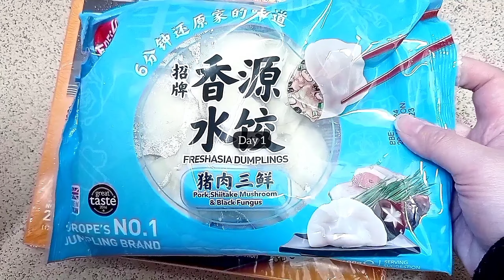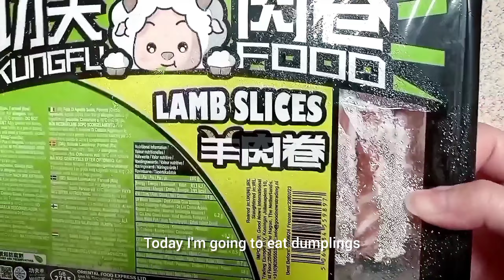Let's Eat & Chat || 和我一起吃鸡聊天 || What did I experience when I first came to the UK? || 我刚来英国的时候经历了什么？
Come have dinner with me and chat about my life in the UK  :)

Kind reminder: at 9:24 I accidentally misrecorded the last part of the video.